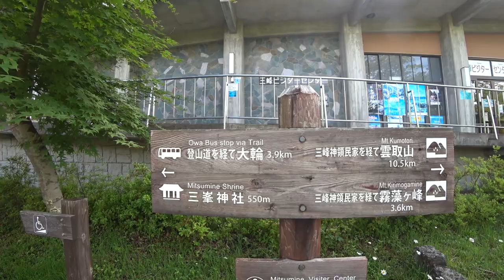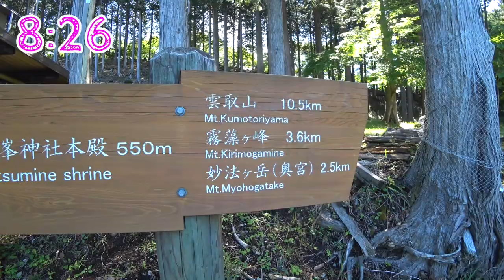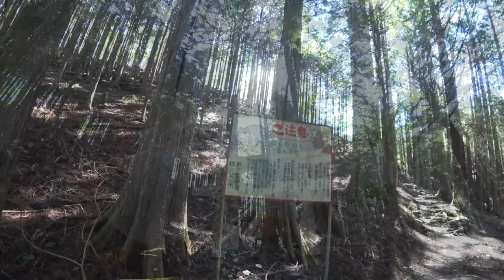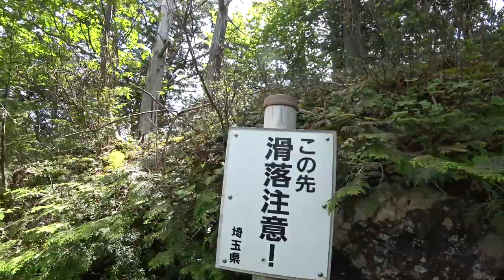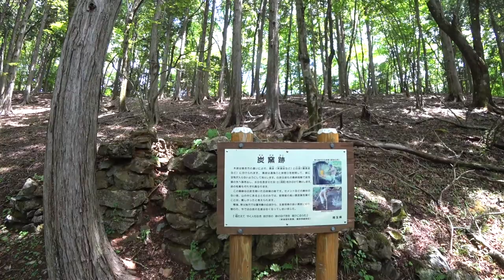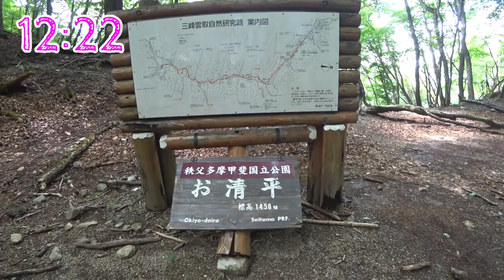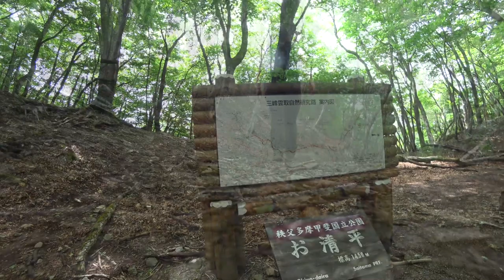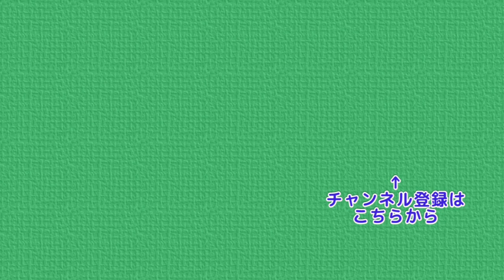夫がクマに遭遇している中、妻はほっこり妙法ヶ岳＆三峯神社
ボクが秩父・和名倉山でクマに遭遇している中
妻は三峰神社・妙法ヶ岳を満喫していたようです
 三峰神社 → 妙法ヶ岳 → 炭焼平 →
 地蔵峠 → 霧藻ヶ峰 → お清平  → 白岩山
と歩いて、そこから三峯神社に戻る予定らしいです

○クマと遭遇したときの動画